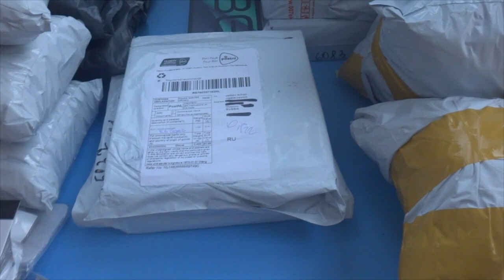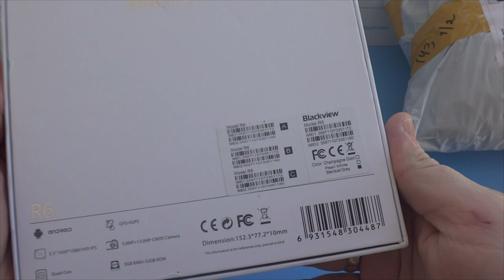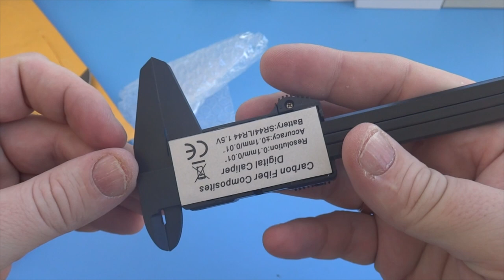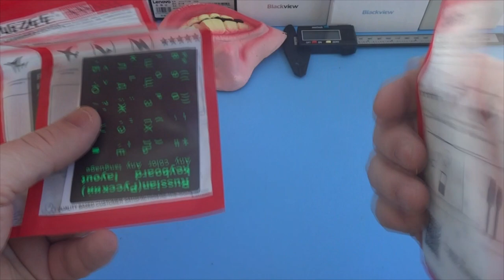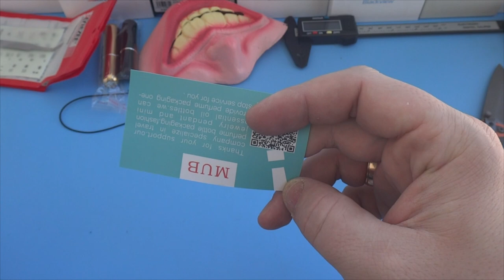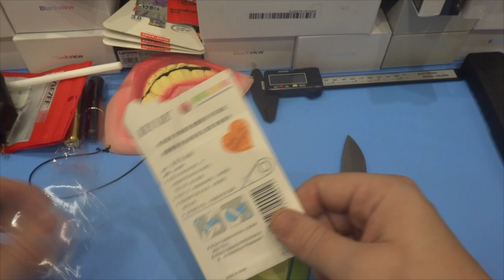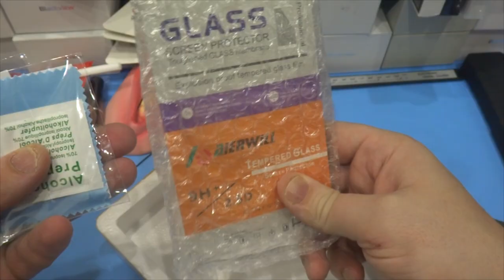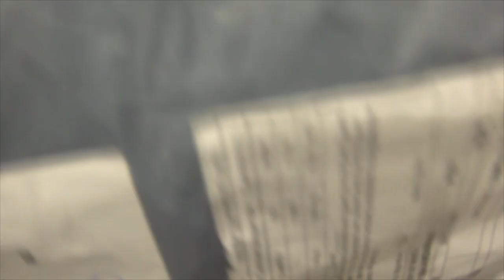Распаковка с AliExpress Unboxing третья в феврале 2017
В данном видео принимали участие следующие товары:
➤ Lenovo Vibe P1 (00:40)

➤ Blackview A8 (00:53)

Канал картавый блогер содержит плейлисты:

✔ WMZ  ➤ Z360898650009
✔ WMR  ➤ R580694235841